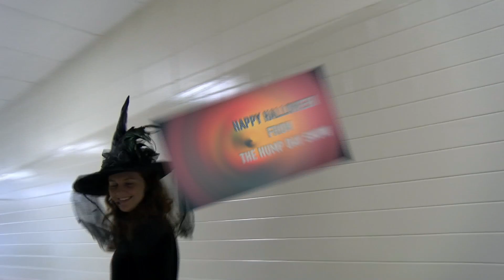Hump Day Show Halloween 2017